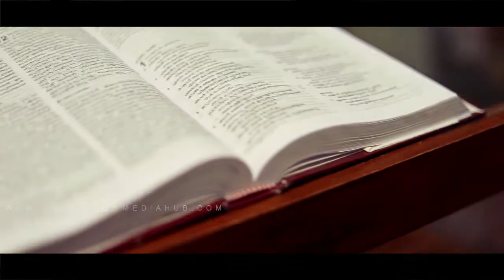DAIS DIVYA WEDDING I GODFATHER MEDIAHUB